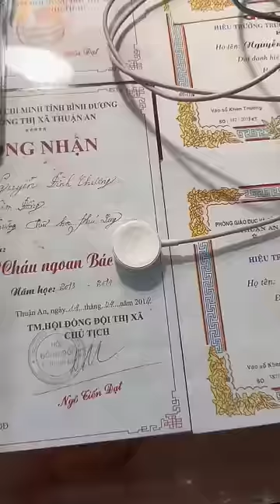Thiếu Cái Này Khó Quay Video